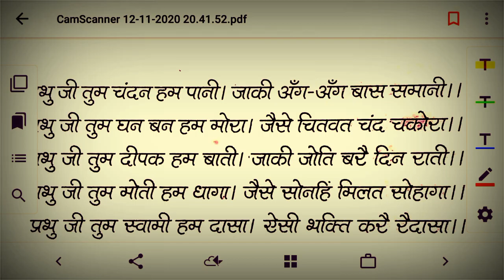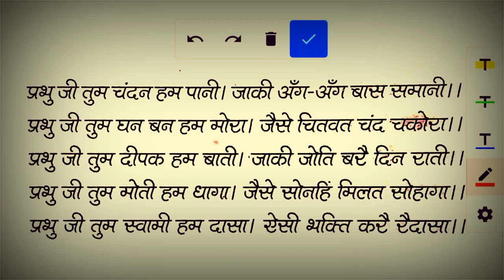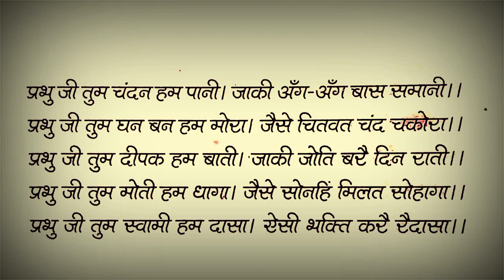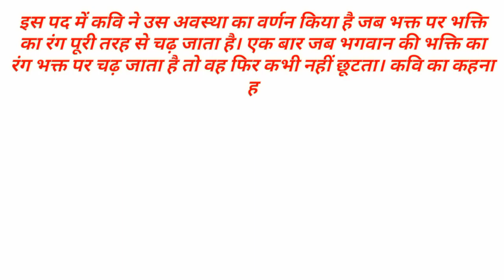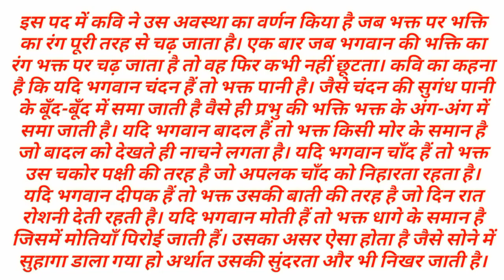class:10 Hindu ll Lesson:01 ll Prabhuji tum Chandan ham pani ll Explaination ll Episode 01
Hello students
In this video lecture there is explaination of lesson 01 hindi chapter: Prabhuji tum Chandan ham pani.